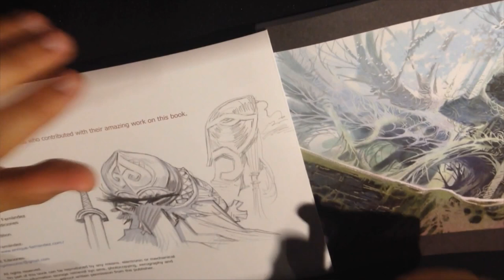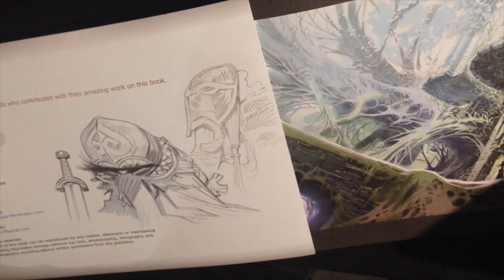Enrique Fernández dedica el artbook 2 de Brigada en Joker Cómics de Bilbao.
Enrique Fernández dedica el artbook 2 de Brigada en Joker Cómics de Bilbao. Muchas gracias de antemano.

00:00 Boceto.
01:17 Sketch.
03:46 Dedicatoria.